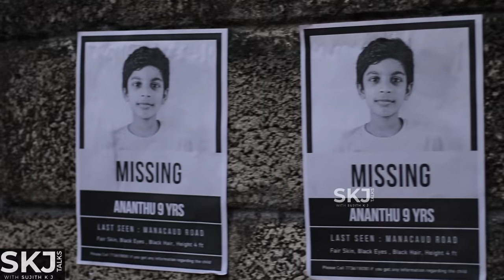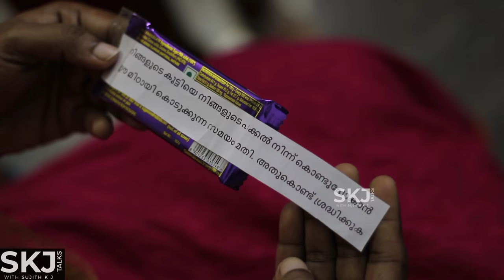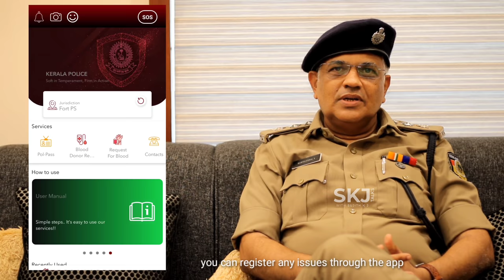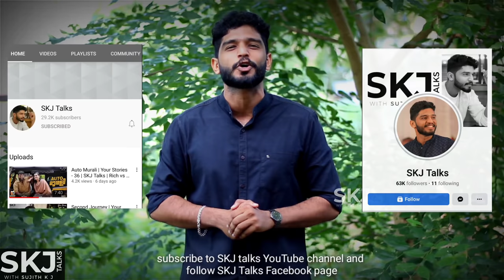Missing | Your Stories EP - 37 | SKJ Talks | Keep Your Child Safe | Kerala Police | Thriller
Every 8 minutes, a child is missing in India. Lets make our children safe by sharing this video to maximum people
MISSING Powered by IDHAYAM
Special Thanks to Rakesh Kumar V (DYSP Crime Branch Kollam)

Vaisakh Balachander

DOP
Sujith K K

Edits
Amal

Cast
Child Artist 1 : Sharon
Child Artist 2 : Adikesh
Child Artist 3: Swathi
Kidnapper 1: Revathy Balachander
Kidnapper 2: Arun S K
Father : Jayaram
Neighbour: Kolappa Pillai
Aunty: Jayanthi
Mother: Chithra
Stranger: Vaisakh
Child Artist: Rashmi
Narration : Sujith K J

Special Thanks to Kerala Police for all the initiatives.
Kerala Police have 98% recovery rate for missing children.